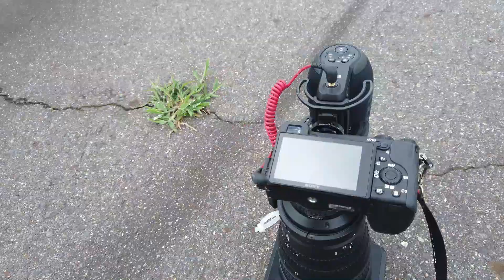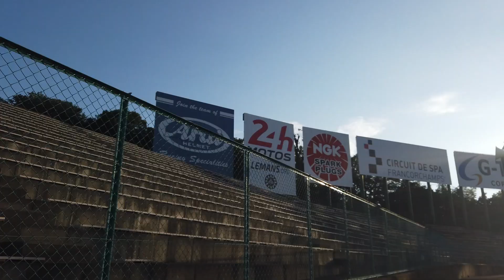Suzuka Circuit naik BuS! - JAPAN Vlog#7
Untuk 3 hari I've been shooting ARRC 2019 in suzuka circuit, here's my experience shooting around the track!

You can subscribe to my channel for activities i do with my wives and kids, LIVE streaming, ridiculous games, tech unboxing, awesome mountain biking trails in Malaysia, Behind the scene when i was shooting for TV and finally my GT86 car build.